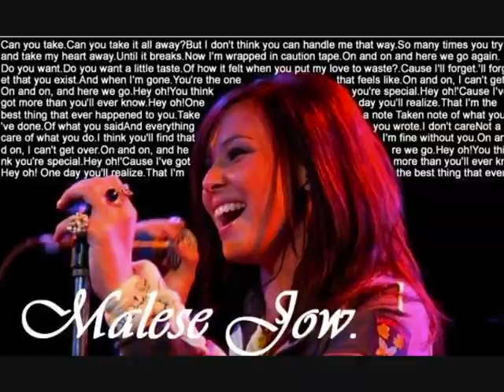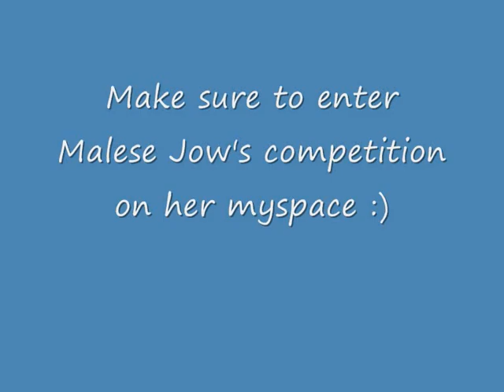Malese Jow - You Left Me In The Air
New Malese song and i LOVE it. for the download.
and remember to enter malese's new contest on myspace. Pictures from Malese's myspace.